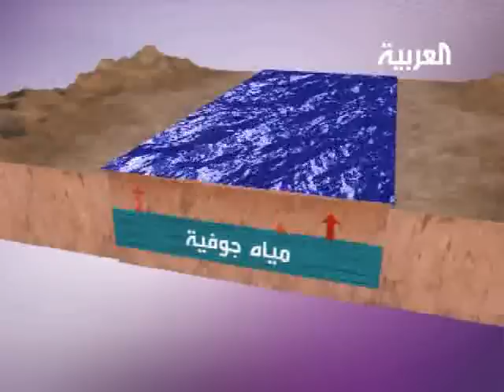أحواض الأنهار الكبرى في العالم مهددة بالغرق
دراسة علمية تحذر من غرق معظم أحواض الأنهار الكبرى بالعالم